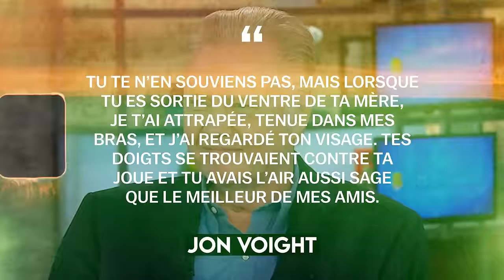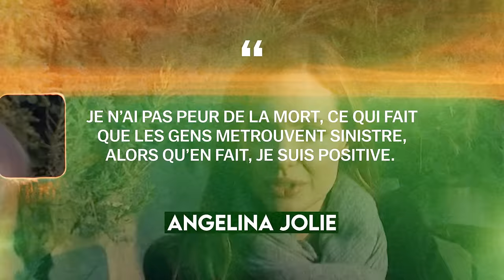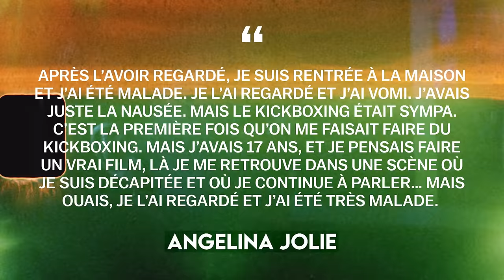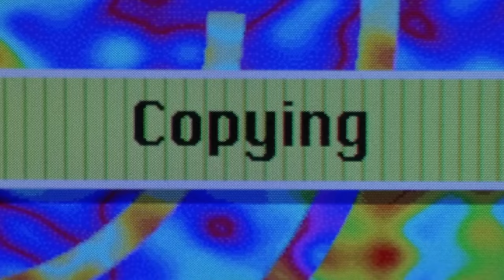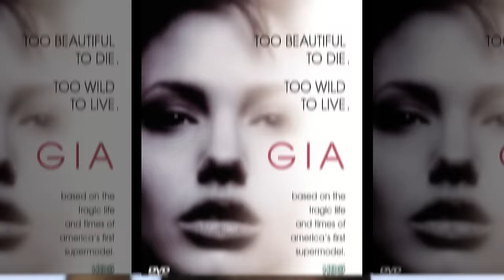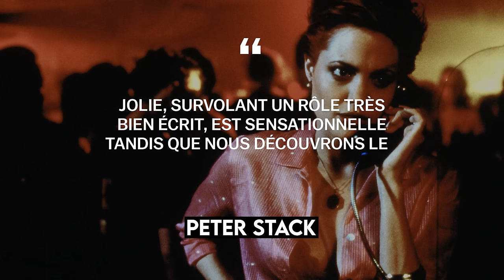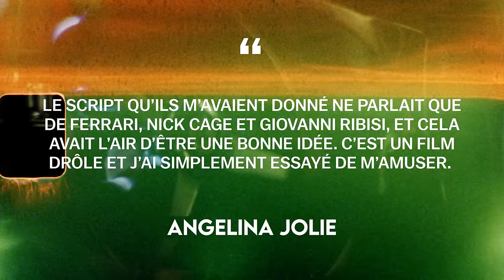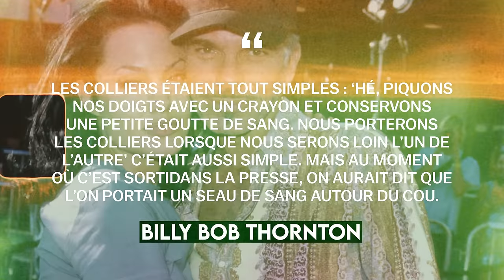Angelina Jolie: La rein d’Hollywood | Biographie Partie 1 (Vie, scandales, carrière)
Angelina Jolie est une actrice de renommée mondiale. Angelina Jolie s’est essayée dan beaucoup de rôles différents pour l’industrie du cinéma, de l’agent spécial sexy Jan Smith à la fée puissante Maléfique. Nous connaissons tous Angelina de films tels que Le Touriste, Vue sur Mer, Lara Croft : Tomb Raider, Maléfique, La Carte du Cœur, Mr &amp; Mrs Smith, Une Vie Volée, L’Echange, Gia, Taking Lives Destins Violés, Bone Collector. Angelina Jolie est récemment reconnue pour sa réussite dans l’industrie du cinéma, mais également pour son divorce dantesque avec son ex-mari Brad Pitt. Qu’est-il arrivé au couple chéri d’Hollywood Angelina Jolie et Brad Pitt ? Quelle relation entretient
Angelina avec son père ? Installez-vous confortablement ! Vous êtes sur la chaîne du Biographe ! Dans notre vidéo du jour, nous répondrons à toutes vos questions concernant la vie personnelle et la carrière d’Angelina Jolie !

00:00 - Intro
00:30 - Enfance
08:43 – Débuts de carrière
20:15 – Le chemin de la gloire
34:59 – Renommée mondiale

Angelina Jolie, scandales, mode de vie, chemin de vie, biographe